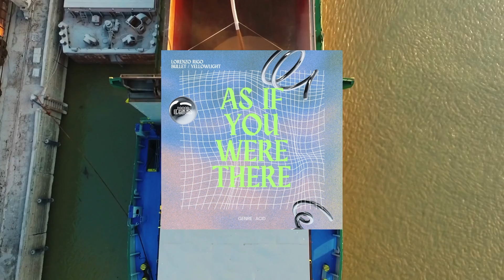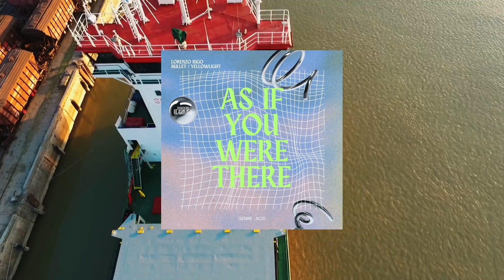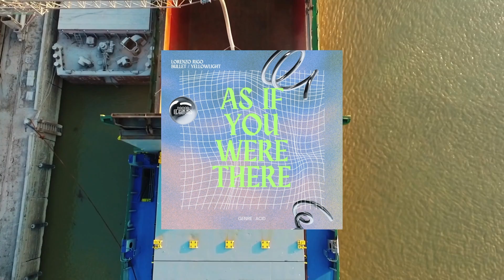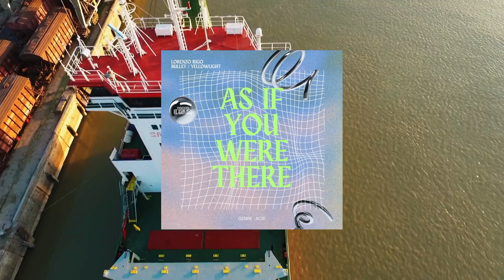Lorenzo Rigo - As If (Original Mix)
Welcome Lorenzo Rigo Rigobello / Gianni Bini / Filippo Perbellini/ YellowLight to the Good For You Records family and great dj and producer Kenny Summit.  Our debut release AS IF YOU WERE THERE features two incredibly tasteful, well crafted ACID House cuts that come to you just in time for this seasons poolside sessions...  Available everywhere you buy / stream quality house tunes